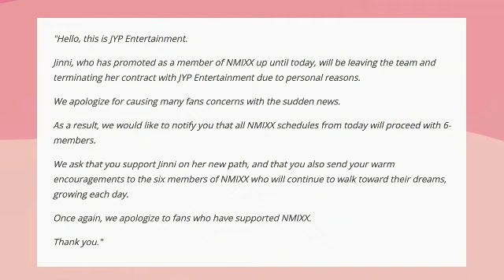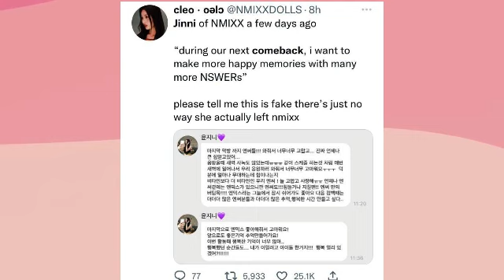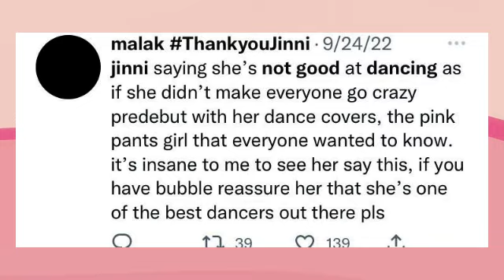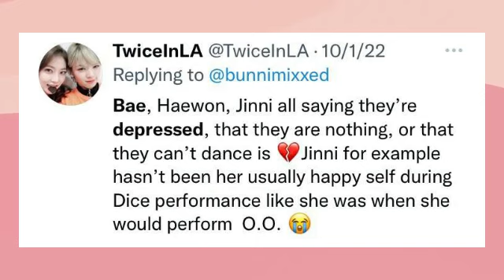The REAL Reason Why Jinni Left NMIXX!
This is really surprising y’all! Nmixx JInni has departed from the group as of December 9. JInni has decided to part ways with the group due to personal reasons. JYP Entertainment announced via Nmixx official fan page: